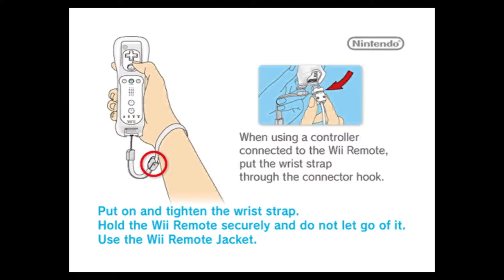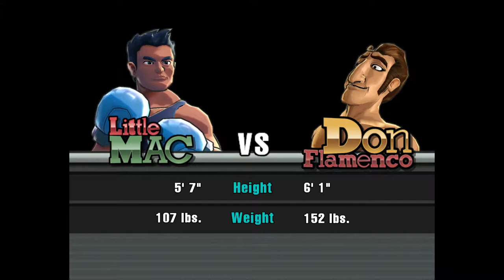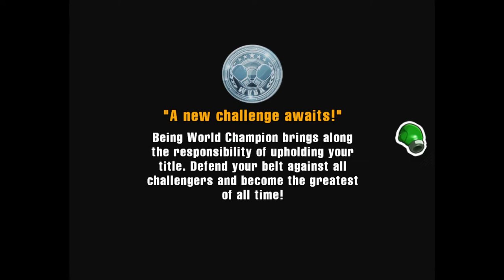Punch Out Wii contenders only.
This is easily one of my favorite games
I done goofed on Piston Hondo  don Bear Hugger  Don Flamenco and Macho Man   but the rest went ok.